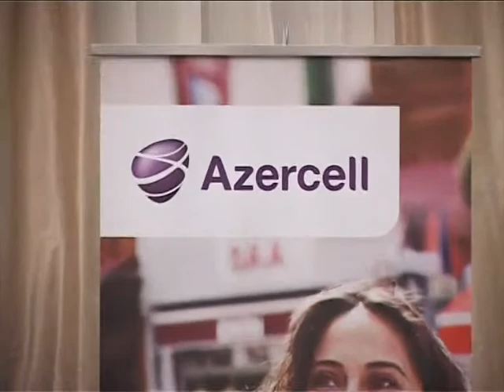STEP Final presentations (Part #5)